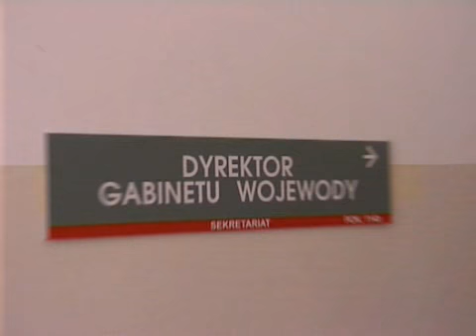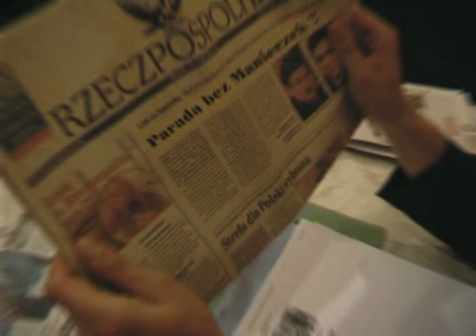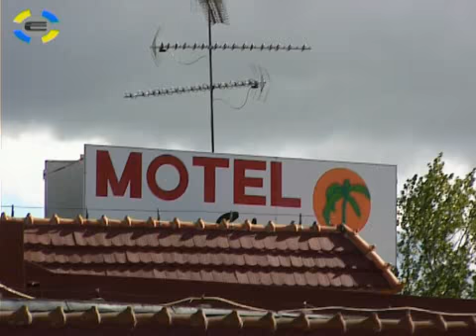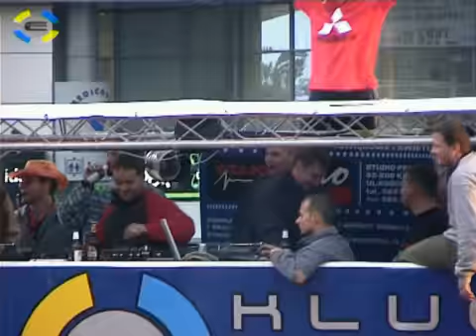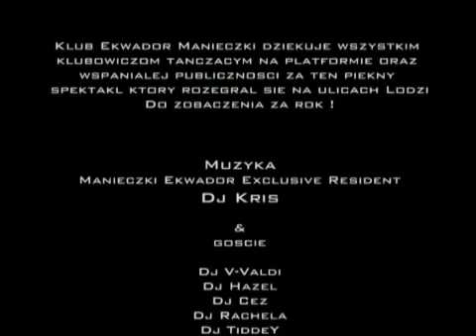Parada Wolności w Łodzi 2002